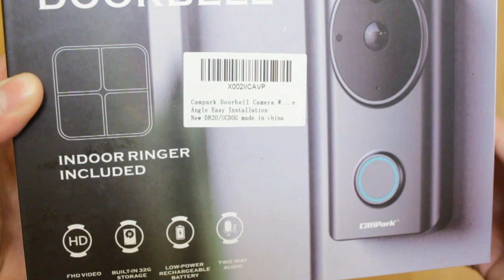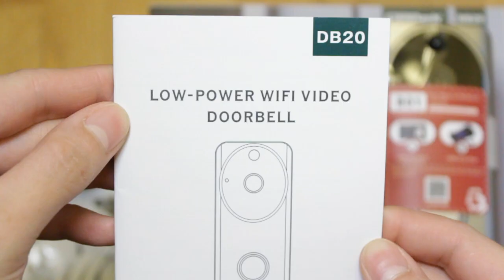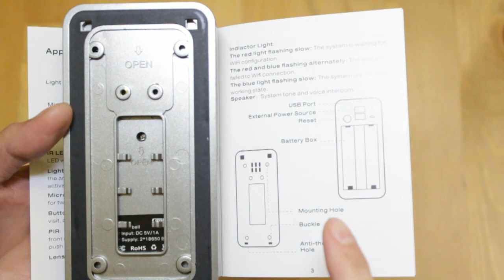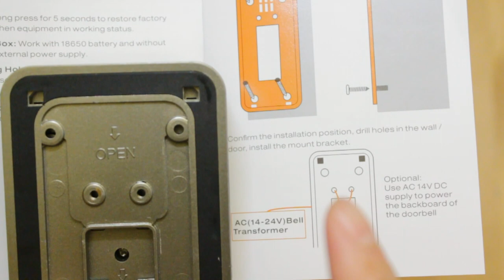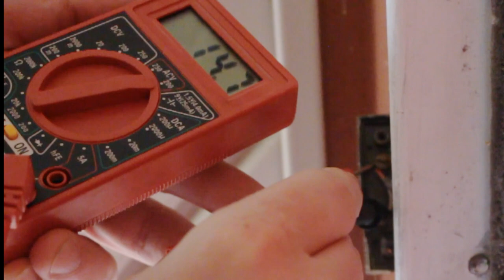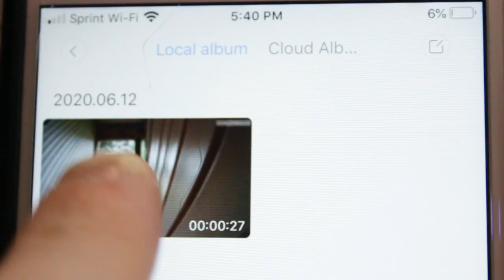CAMPARK VIDEO DOORBELL UNBOXING AND INSTALLATION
Works with Amazon Alexa
Connect your Doorbell to Amazon Alexa and you can check in anytime on what's happening outside your house.

Smart Night Vision+166° Wide Angle
It can automatically adjust the brightness, ensures high clarity for backlit or low-light scenarios, providing a clear image day and night.166 Degree field of view.

Real-Time Two-Way Audio
Has two-way audio technology. Once your phone and doorbell are paired, you can see, speak and hear with the visitors through the App from your phone wherever you are.

PIR Detection Alerts
It can receive motion detection notifications. After connecting the doorbell to 2.4GHz Wi-Fi with the help of your smartphone, you'll get alerts on your phone when anyone comes to your door.

INSTALLATION PROCESS OPTIONAL WIRING:
You don't really need to install this with hard wires since it's meant to be wireless and once you connect this with Tosee Plus App and "Alexa", you don't really need your chime at all because Alexa and your phone will alert you. Although if you want to hard wire it, one way is by connecting the wires to the back board but you'll have to make sure that it corresponds with the suggested voltage.
Installing this as wireless is pretty much straightforward. Remove the old doorbell, secure the back board, latch in the front part, attach the unit with set screws, and you're done.